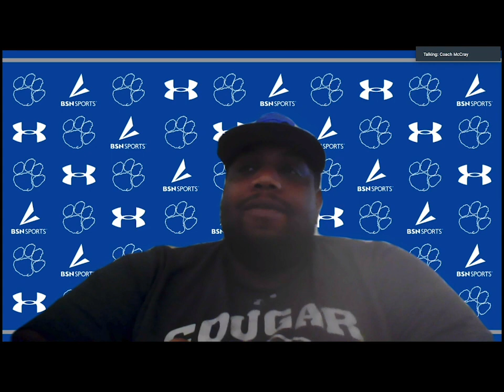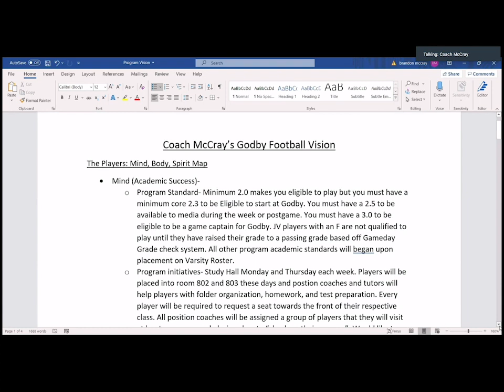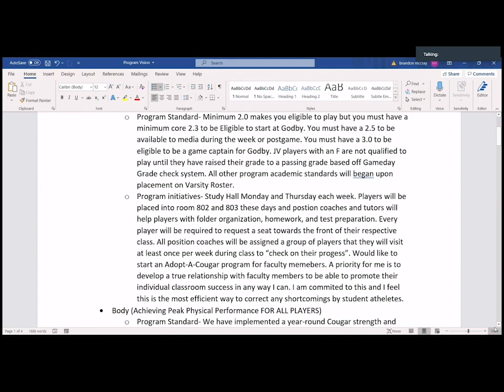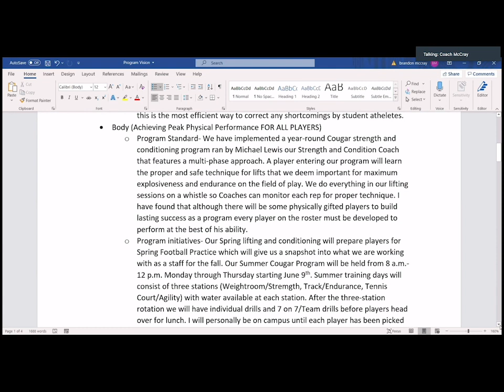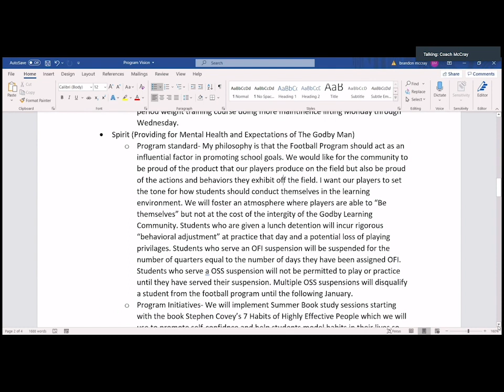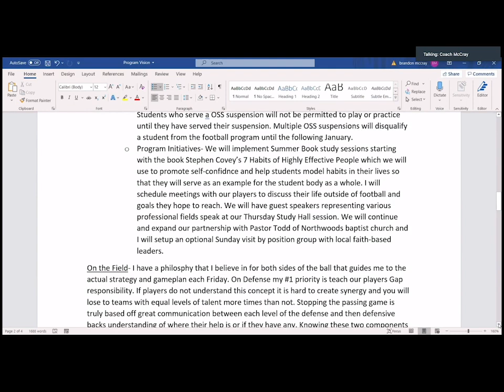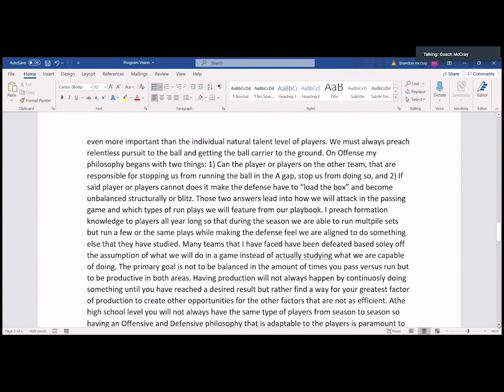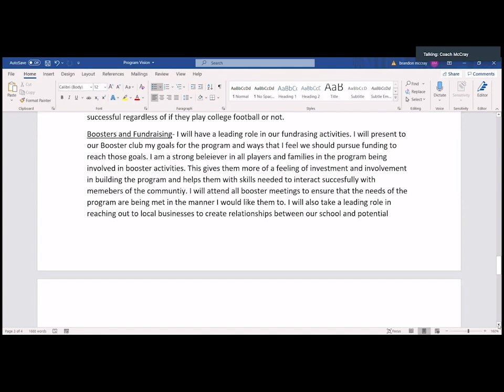Building A Program - Brandon McCray - Godby HS (FL)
Building A Program
Brandon McCray
Head Coach
Godby High School
Tallahassee, Florida

Coach McCray discusses what he has implemented in his 1st year as the head coach at Godby.